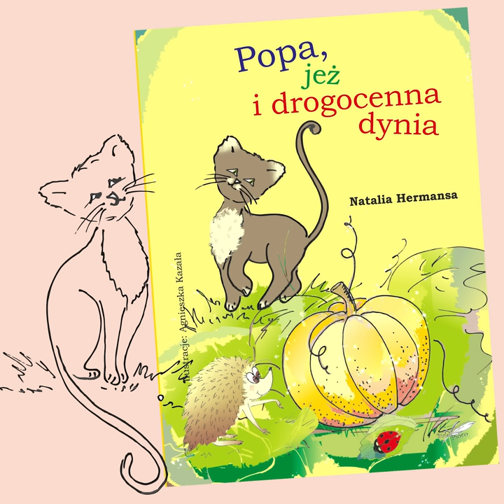Bajka o kotku i jeżyku - POPA, JEŻ i DROGOCENNA DYNIA 🐈🦔🎃 | Natalia Hermansa 🎧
Nowa baja na Dzień Dziecka! 🥳
"Popa🐈 przeciągnął się i ziewnął. Leżał na tarasie od dobrej godziny i zaczynało go to już nudzić 🥱 Z natury był raczej leniwym kotem, ale — mimo to — nawet jemu czasem brzydło zbyt długie nicnierobienie".
Popa by nie przypuszczał, że odwiedziny pewnego jeża o imieniu Angus🦔 staną się dla niego początkiem niesamowitej przygody 😸 A w dodatku odkryje wiele nieoczywistych skarbów, których wartości wcześniej nie dostrzegał 🧐

PS życzymy wszystkim dzieciom, małym i dużym, samych magicznych przygód! 😃🗺

Tę i inne bajki możecie także wysłuchać na platformach podcastowych 😉

📖 Książka „Popa, jeż i drogocenna dynia”, autorstwa Natalii Hermansy wydanej przez Wydawnictwo Literackie Białe Pióro, dostępna jest na

Witamy w krainie Soundsitive Kids! Cieszymy się bardzo, że tu jesteś. 🤗😃 Rozsiądź się wygodnie, zrób sobie herbatę i z dzieckiem na kolanach wspólnie wyruszcie w niesamowitą przygodę. 🤩👨‍👩‍👧‍👦

Lektor główny – Małgorzata Kozak
Lektor pomocniczy – Henryk Sirecki
Produkcja i reżyseria – Maciej Sztąberek
Montaż audio i realizacja dźwięku – Hubert Tymiński
Zarządzanie kreatywne, promocja i montaż wideo – Filip Koszlaga
Promocja i PR – Michał Grzelak

Wyprodukowano przez Stowarzyszenie Soundsitive Studio.